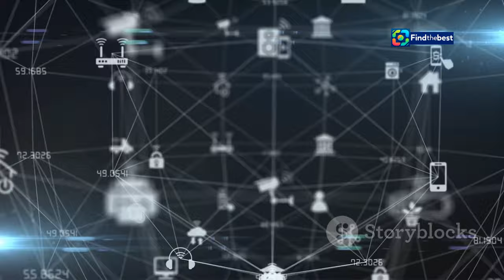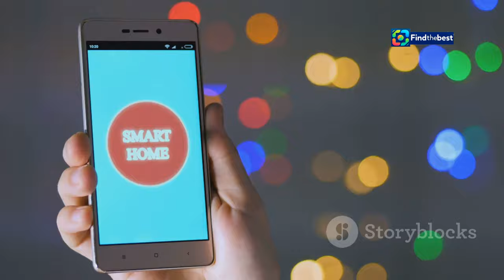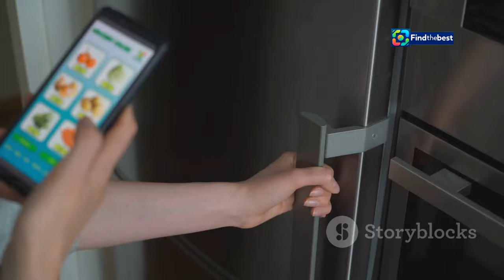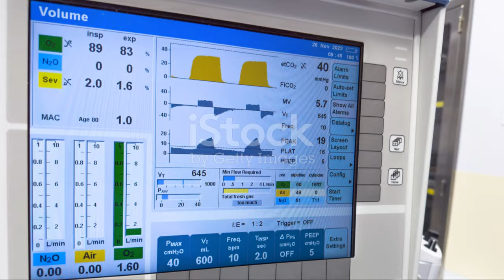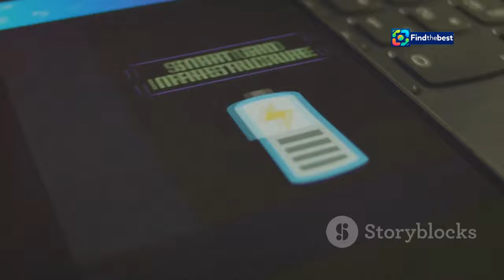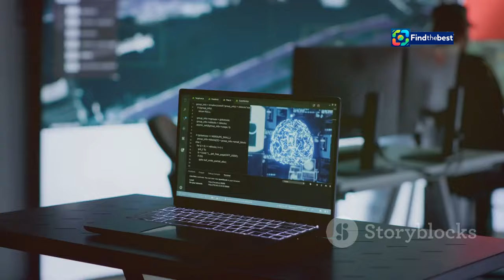ịch Nghỉ Tết 2025: Những Ngày Nghỉ Dưỡng Lý Tưởng!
OUTLINE:
00:00:00 Vietnam's Holiday Schedule
00:02:37 A Nine-Day Celebration
00:04:40 A Five-Day Respite
00:06:33 Two Options for Commemoration
00:07:40 A Unified Approach
00:08:50 Rest and Recharge
00:10:00 Boosting Domestic Consumption

(Vietnamese)
🌟 Chào mừng bạn đến với video của chúng tôi về **Lịch Nghỉ Tết 2025**! 🎉 Trong video này, chúng ta sẽ khám phá những ngày nghỉ lý tưởng để bạn có thể lên kế hoạch cho chuyến du lịch của mình. 🏖️

🎊 **Tết Nguyên Đán 2025** sẽ mang đến cho bạn những cơ hội tuyệt vời để nghỉ ngơi và vui chơi bên gia đình và bạn bè. Hãy cùng chúng tôi điểm qua những ngày nghỉ và các hoạt động thú vị mà bạn có thể tham gia nhé! 🚀

📅 **Những nội dung chính trong video:**
- Ngày bắt đầu và kết thúc của kỳ nghỉ Tết 2025
- Các địa điểm du lịch nổi bật cho dịp Tết
- Những hoạt động văn hóa và truyền thống trong dịp Tết
- Lời khuyên để có một kỳ nghỉ Tết vui vẻ và ý nghĩa

Hãy theo dõi đến cuối video để không bỏ lỡ những thông tin hữu ích!

### Description (English)
🌟 Welcome to our video about **Tet Holiday Schedule 2025**! 🎉 In this video, we will explore the ideal days off so you can plan your travel. 🏖️

🎊 **Tet Nguyen Dan 2025** will provide you with great opportunities to rest and have fun with family and friends. Let's go through the holidays and exciting activities you can participate in! 🚀

📅 **Key content in the video:**
- Start and end dates of Tet Holiday 2025
- Popular travel destinations for Tet
- Cultural and traditional activities during Tet
- Tips